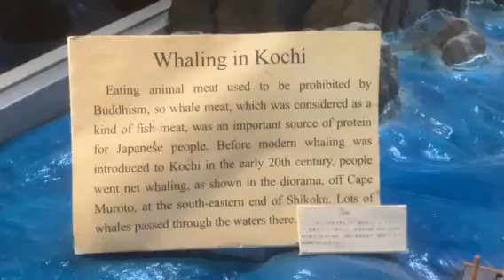Model of Whaling, Kochi Castle.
They used nets to catch gigantic whales! This seems to have been an important activity here in times past.

Kochi, November 2024